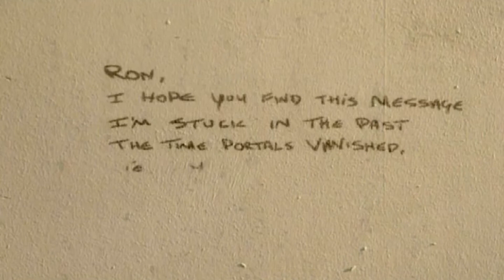GOODNIGHT SWEETHEART TOP 10 EPISODES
This is my top 10 Favourite Episodes of Goodnight Sweetheart

i hope you'll like the video if you really like this video then please don't forget to...